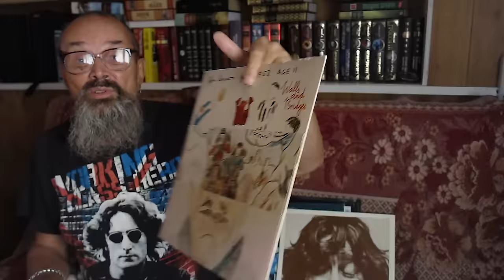-Алексей Рыбин про John Lennon - Walls And Bridges - 1974